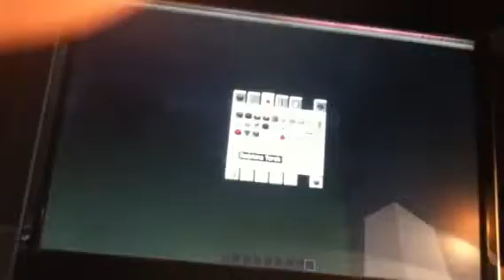Griefment episode 1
Griefin' iz mi thing